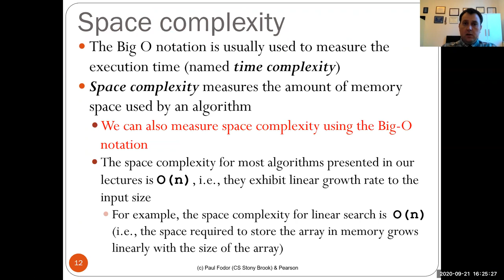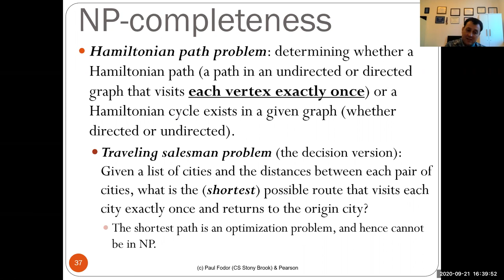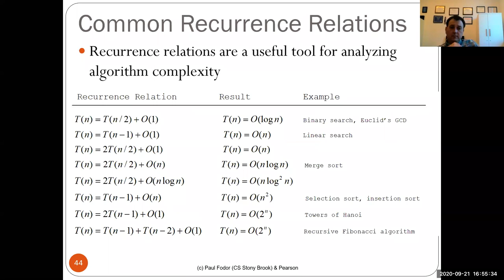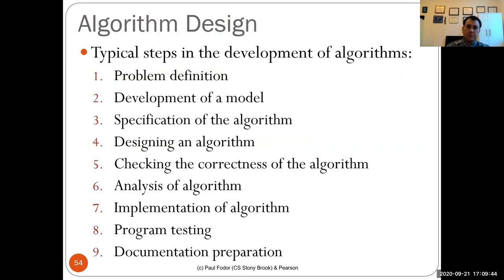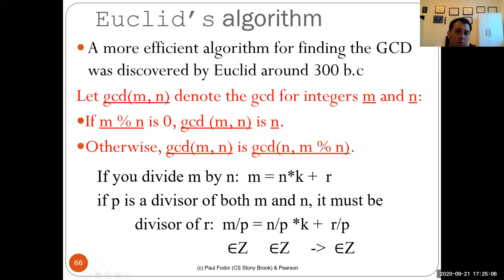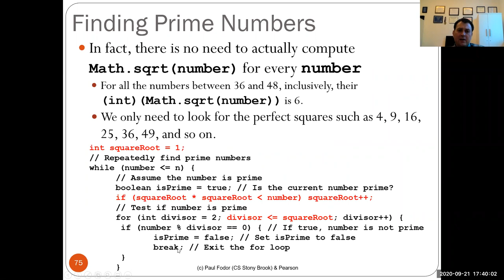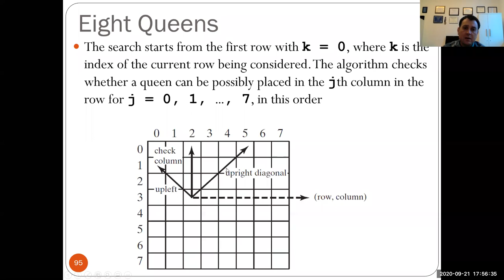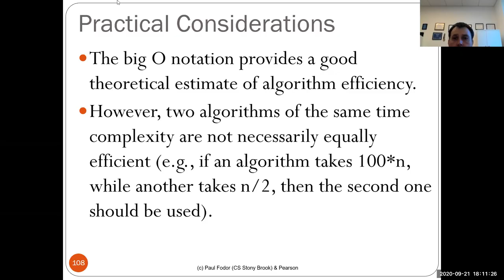CSE260: Computer Science Honors B: Developing Efficient Algorithms 2